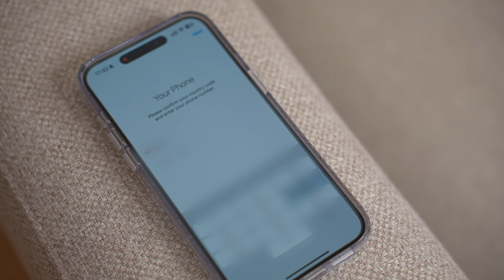Cómo tener TELEGRAM en Apple Watch ⌚️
✅ Atentos a este vídeo donde os cuento CÓMO tener TELEGRAM en el Apple Watch, sea el que sea! En mi caso, he puesto TELEGRAM en Apple Watch Ultra 🔥⌚️

📍 Apple Watch Ultra